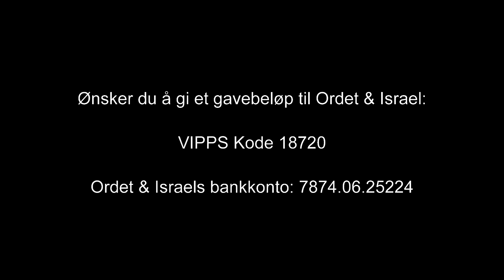Nr.47 Charles Hansen: Lammets bryllup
Opptak fra Forsand bedehus i 2018